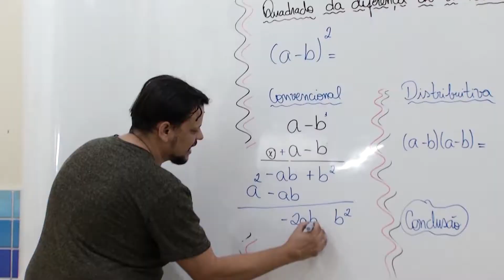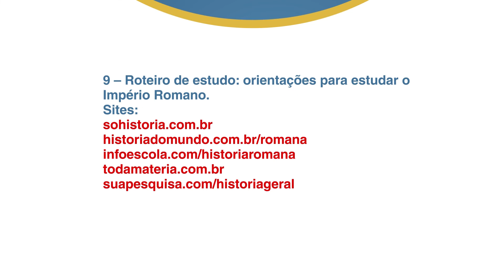6ºAno - História - `Prof. Wanderley Araújo - Aula 03 SL